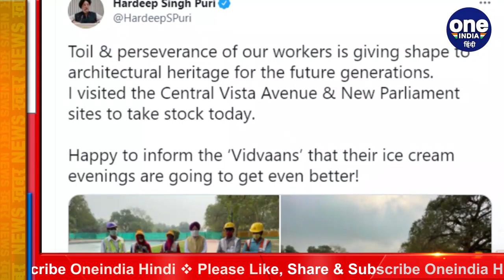Central Vista Project: Hardeep Puri ने शेयर की सेंट्रल विस्टा की Image, कही ये बात | वनइंडिया हिंदी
The Central Vista project has been in the news for the past several days. Meanwhile, Union Urban Development Minister Hardeep Singh Puri took stock of the construction of the Central Vista Project. During this, he has shared many pictures of there on Twitter. Along with this, he took a jibe at those opposing this project and said that after the completion of this project, the beauty of the place will increase even more, as well as the enjoyment of eating ice cream here will increase even more than before.

Central Vista project पिछले कई दिनों से चर्चा में है. इस बीच केंद्रीय शहरी विकास मंत्री Hardeep Singh Puri ने सेंट्रल विस्टा प्रोजेक्ट के निर्माण का जायजा लिया. इस दौरान उन्होंने वहां की कई तस्वीरें ट्विटर पर शेयर की हैं. इसके साथ ही उन्होंने इस project का विरोध करने वालों पर चुटकी लिया और कहा कि इस प्रोजेक्ट के पूरा होने के बाद यहां की खूबसूरती और भी बढ़ जाएगी, साथ ही यहां आकर ice cream खाने का आनंद पहले से और भी बढ़ जाएगा.